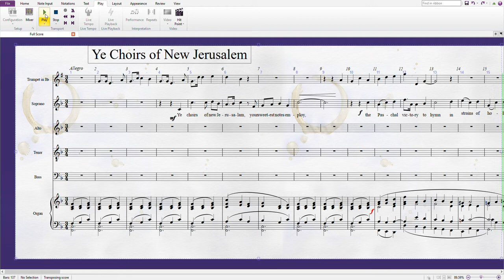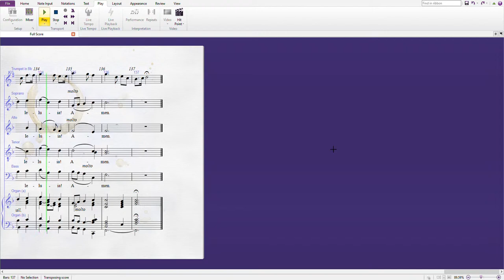Ye choirs of New Jerusalem- Stanford-- Soprano Part